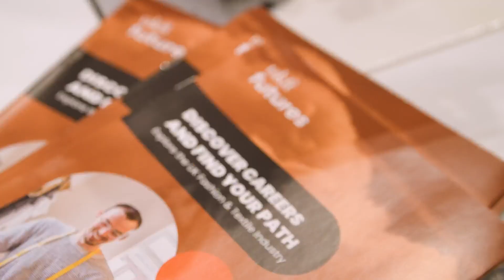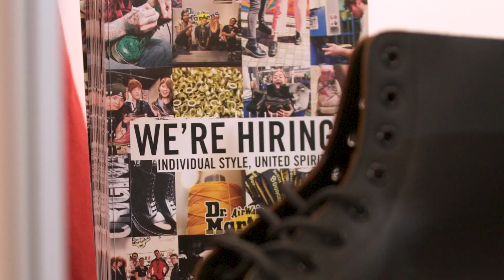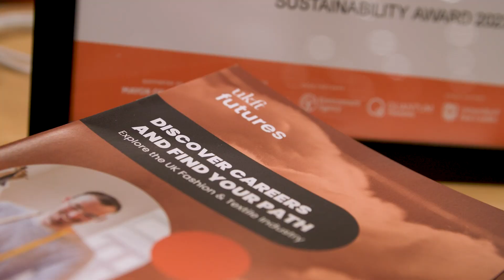UKFT Futures | Promoting careers and opportunities at Skills London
UKFT concluded its autumn 2023 programme of careers fairs with a successful showcase for UKFT Futures at Skills London, the nation’s largest careers event for people aged 14 to 24. Held at the Excel Centre on 24-25 November, the event attracted approximately 35,000 visitors looking to find out more about a wide range of industries, jobs and training.

UKFT was there to promote careers in the UK fashion and textile industry, championing the wide variety of career opportunities and progression pathways. There was a live job board which featured numerous vacancies from local employers and hands-on activities to offer young people a taste of techniques, skills and equipment used in the fashion and textile industry.

At Skills London, UKFT worked with Westminster Kingsway College, a new training provider offering fashion and textile apprenticeships Levels 2-3 from next year, and WEPT (Women Empowerment Project & Training), a training provider which will deliver traineeship that will progress into the apprenticeship. Representatives from both training providers guided interested young people through a series of tasks with the aim of inspiring them to join the sector.

UKFT’s presence at Skills London followed a series of events in Glasgow, Leeds, Cardiff, Leicester, Preston, Belfast, Manchester and London, which were attended by job seekers of any age. In autumn 2023, UKFT promoted opportunities in the sector to both young people about to embark on their careers and people actively looking for roles right now to encourage new entrants into the sector and address the growing skills gap.

This activity builds on UKFT Futures, UKFT’s new website to promote careers and opportunities into the sector. At the various careers events, more than 1,000 people have signed up to receive further information about jobs, training and opportunities.

Celia Thornley, UKFT’s Skills and Training Manager, said: “Delivering the latest series of UKFT careers events throughout the country has been inspirational and encouraging. Targeting both young people and those actively looking for work has really increased awareness about the jobs, training opportunities, apprenticeships and qualifications in our sector. With over 1,000 sign-ups to UKFT Futures, many are seriously contemplating the UK fashion and textile industry as a future career option. I believe this marks a significant step towards revitalising the industry’s image and enhancing the skills pipeline.”